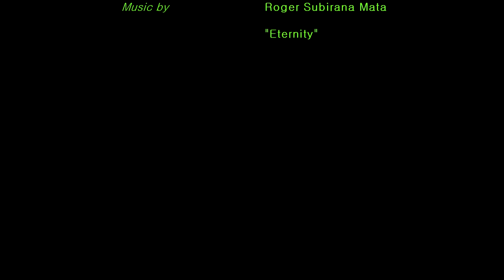자연과 공존하며 도약하는 안산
안산시 시 승격30주년 기념 드론영상 공모전 출품작.

복잡한 도시와 여유로운 자연이 어루어져 도약.발전하는 안산의 모습을 나타낸 영상입니다.